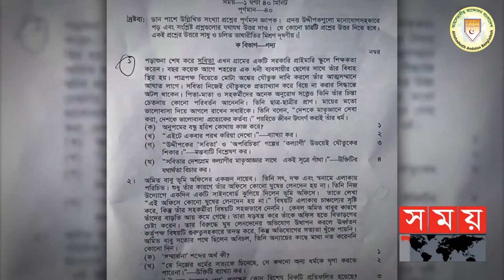HSC পরীক্ষায় সৃজনশীল প্রশ্নের নামে সাম্প্রদায়িক উসকানি┇শায়েখ আমানুল্লাহ মাদানী┇Amanullah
পিস টিভি বাংলা ও আত তাহরীক টিভি আলোচক

আহলেহাদীছ আন্দোলন বাংলাদেশ প্রকাশিত গুরুত্বপূর্ণ মোবাইল এ্যাপ সমূহ :
১. মাসিক আত-তাহরীক :

আমানুল্লাহ বিন ইসমাইল মাদানী,শাইখ আমানুল্লাহ বিন ইসমাইল মাদানী,আমানুল্লাহ বিন ইসমাইল মাদানী ওয়াজ,আমানুল্লাহ বিন ইসমাইল মাদানি,আমানুুল্লাহ বিন ইসমাইল মাদানী,বাংলা ওয়াজ আমানুল্লাহ বিন ইসমাইল মাদানী,আমানুল্লাহ বিন ইসমাইল মাদানী নতুন ওয়াজ,আমানুল্লাহ বিন ইসমাইল,আমানুল্লাহ,শায়খ আমানুল্লাহ বিন ইসমাইল মাদানী,আমানুল্লাহ বিন ইসমাইল মাদানী নতুন ওয়াজ,আমানুল্লাহ বিন ইসমাইল মাদানী নতুন ওয়াজ ২০২০,আমানুল্লাহ মাদানী,শাইখ আমানুল্লাহ বিন ইসমাইল,আমানুল্লাহ বিন ইসমাইল আল মাদানী

আমানুল্লাহ বিন ইসমাইল মাদানী,শাইখ আমানুল্লাহ বিন ইসমাইল মাদানী,আমানুল্লাহ বিন ইসমাইল মাদানী ওয়াজ,আমানুল্লাহ বিন ইসমাইল মাদানি,আমানুুল্লাহ বিন ইসমাইল মাদানী,বাংলা ওয়াজ আমানুল্লাহ বিন ইসমাইমাদানী,আমানুল্লাহ বিন ইসমাইল মাদানী নতুন ওয়াজ,আমানুল্লাহ বিন ইসমাইল,আমানুল্লাহ,শায়খ আমানুল্লাহ বিন ইসমাইল মাদানী,আমানুল্লাহ বিন ইসমাইল মাদানী নতুন ওয়াজ,আমানুল্লাহ বিন ইসমাইল